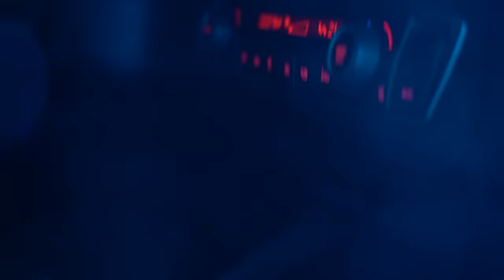ARDO A.K.A (Ditione) - Hu$tle Me Shok ft. Bleks [Official Music Video]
D-Tone ft. Bleks - Hustle Me Shok!

Directed, Filmed & Edited by: Emma Video

Melody & Lyric: Bleks & Ditione
Mix & Master: Bleks (XyBeatz)